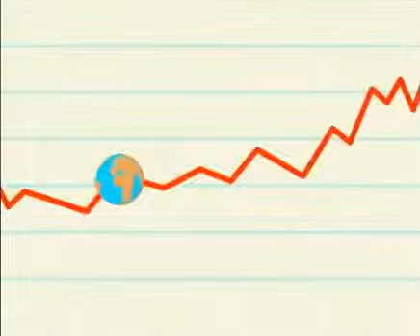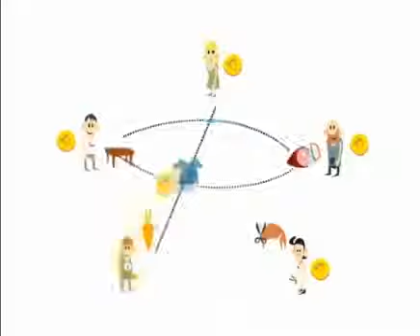Wie funktioniert Geld - der legale Betrug des Banksystems 1/3